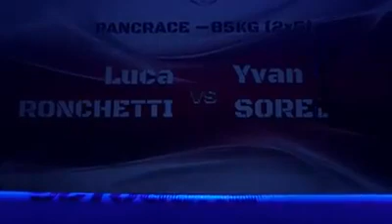Yvan Sorel OCTOGONE (France / Italie)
Palais des sports de Marseille